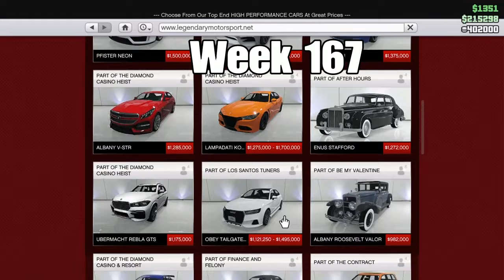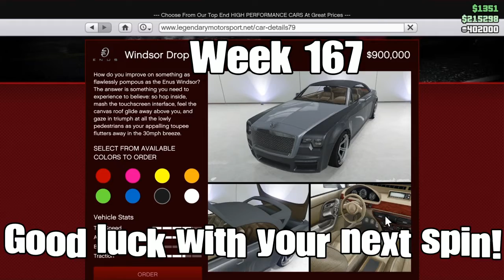GTA 5 ~ (Week 167) LUCKY WHEEL PODIUM VEHICLE (ENUS WINDSOR DROP) Did you win it?